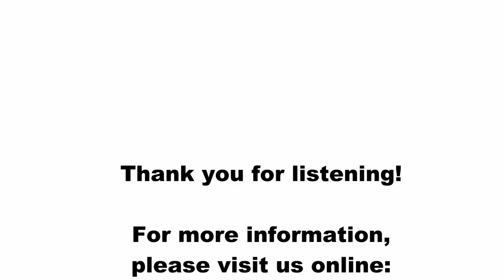Homily for the Ninth Day of the St. Jude Novena 2018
Fr. James, OP, finishes on friendship by highlighting St. Jude.